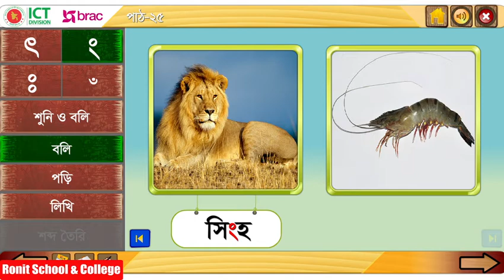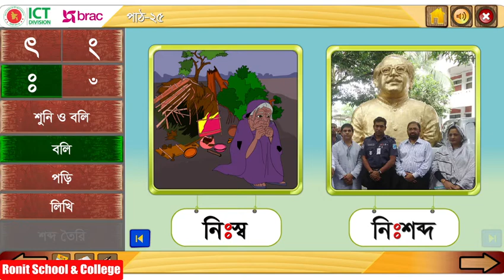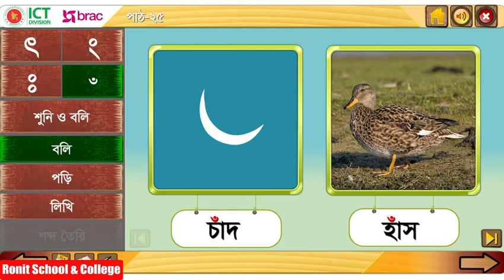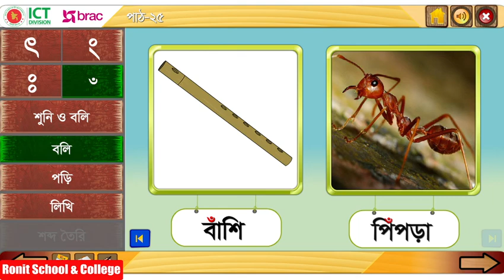Class 1 Bangla Part-25 ।। প্রথম শ্রেণি বাংলা পাঠ-২৫ বর্ণ শিখি - ৎ, ং, ঃ, ঁ || Ronit School & College